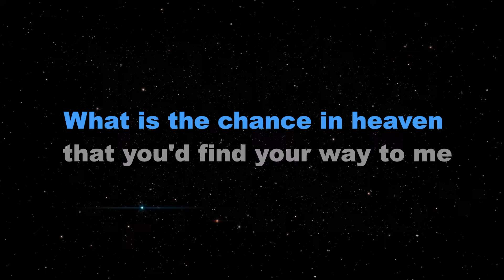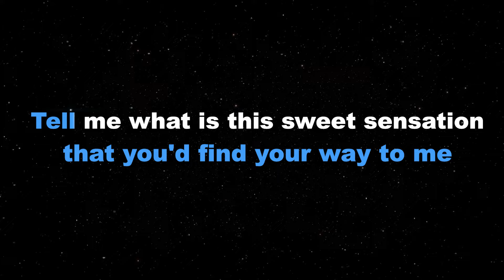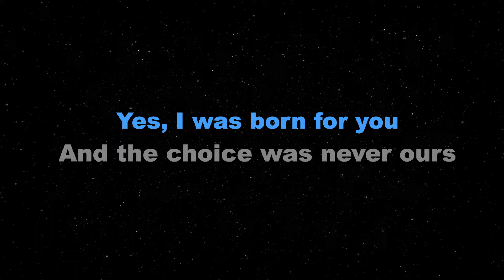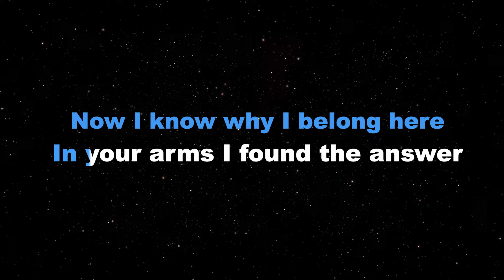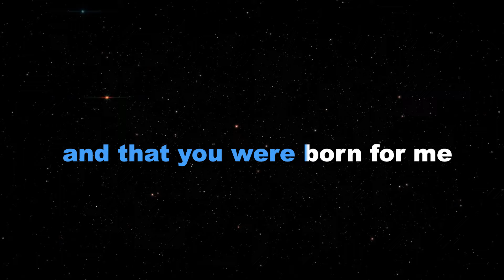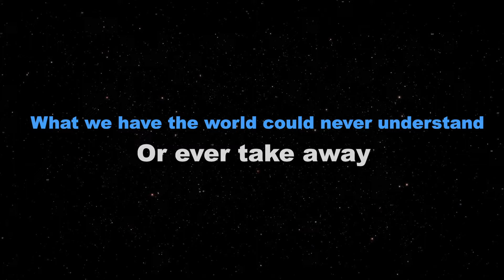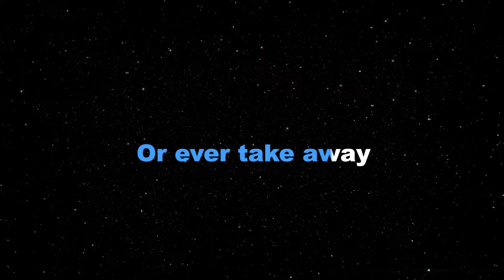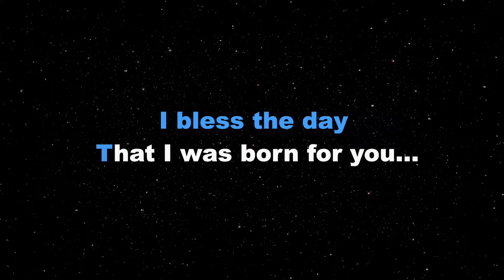BORN FOR YOU - David Pomeranz/LOWER KEY (KARAOKE PIANO VERSION)